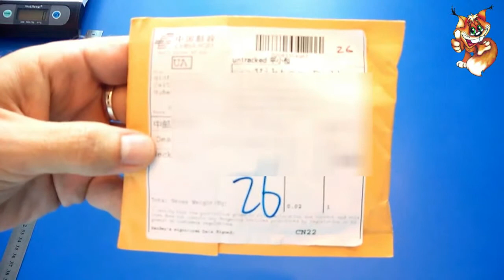Кулон подвеска Лезвие с Aliexpress (алиэкспресс) Китайская бижутерия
Пишите!!!